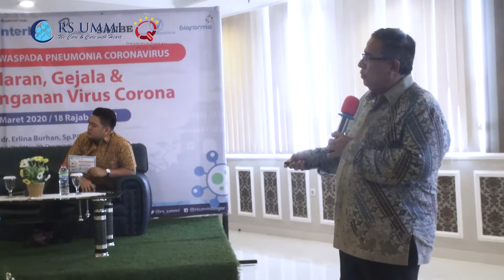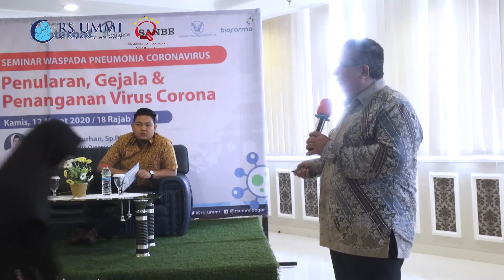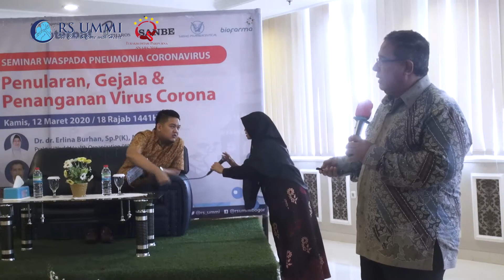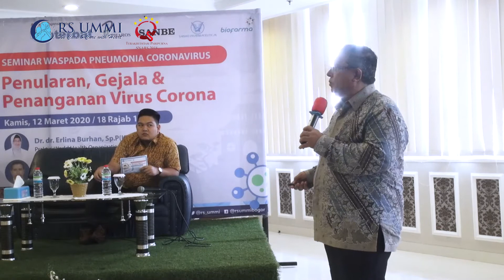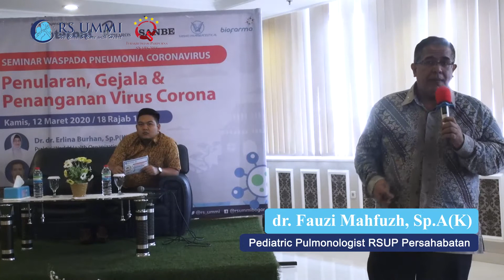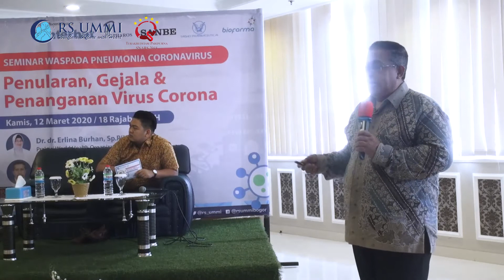Penularan, Gejala, dan Penanganan Virus Corona dr Fauzi Mahfuzh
Banyaknya berita yang beredar mengenai Corona Virus Disease (COVID-19) di masyarakat Bogor memicu kepedulian RS UMMI untuk memberikan informasi tanpa hoax terkait virus Corona itu sendiri. Melalui seminar waspada pneumonia coronavirus yang mengangkat tema “Penularan, Gejala dan Penanganan Virus Corona” pada Kamis 12/03 kemarin, RS UMMI menghadirkan narasumber pakar yang memaparkan update terkini COVID-19 agar masyarakat dapat bijak menanggapi isu tersebut.

Dr. dr. Erlina Burhan, Sp.P(K), praktisi Badan Kesehatan Dunia (WHO), menekankan agar masyarakat dapat memilah informasi agar tidak berlebihan dalam bertindak. Memprihatinkan, karena menelan isu hoax tentang Covid-19, pasokan masker menjadi langka dalam sekejap.

Ketua KSM Ilmu Kesehatan Anak RSUP Persahbatan, dr. Fauzi Mahfuzh, Sp.A(K), FAPSR menambahkan, kita juga harus cermat membedakan kategori antara Pasien dalam Pengawasan (PDP) dan Orang dalam Pemantauan (ODP). PDP adalah orang yang memiliki riwayat perjalanan ke negara terjangkit pada 14 hari terakhir sebelum timbul gejala seperti demam (≥38°C) atau riwayat demam, batuk/pilek/nyeri tenggorokan, pneumonia ringan hingga berat. Termasuk PDP jika dia mengalami gejala dan tidak pernah melakukan perjalanan ke negara terjangkit tetapi memiliki riwayat kontak dengan kasus Covid-19. Hampir serupa dengan PDP, tetapi ODP tidak memiliki gejala pneumonia. Indikasi pneumonia dapat dibuktikan melalui pemeriksaan radiologis (rontgen) selain dari pelaporan gejala klinisnya.

Dimoderatori oleh dr. Zaky Faris Maulana (Case Manager RS UMMI), peserta begitu antusias dan aktif mengikuti jalannya seminar dari awal sampai akhir. Dengan adanya seminar ini, dr. Andi Tatat, MKM (Direktur Utama RS UMMI) berharap kepada 150 peserta yang hadir agar dapat berbagi informasi dan aplikasinya seputar Covid-19 kepada warga Kota Bogor, terutama para tenaga medis yang merupakan perwakilan dari Puskesmas se-Kota Bogor. Kegiatan ini juga dihadiri oleh peserta awam dari kalangan komunitas, relawan kesehatan, profesional dan ibu rumah tangga.